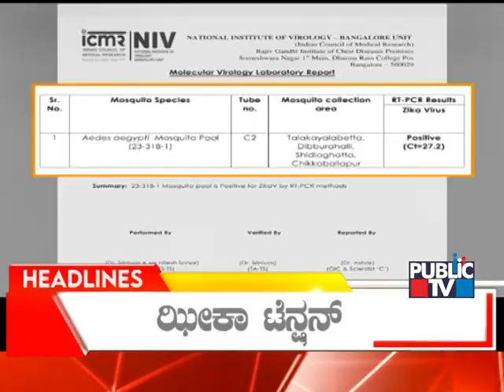Public TV | Headlines@ 11 AM | Nov 02, 2023